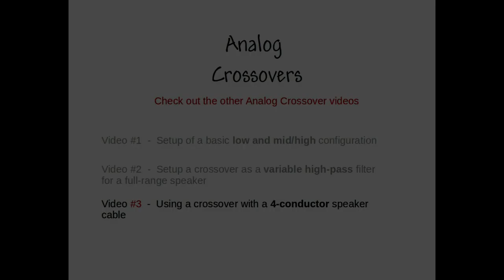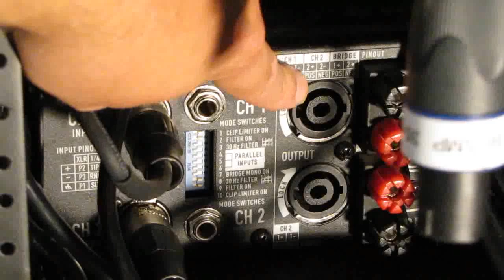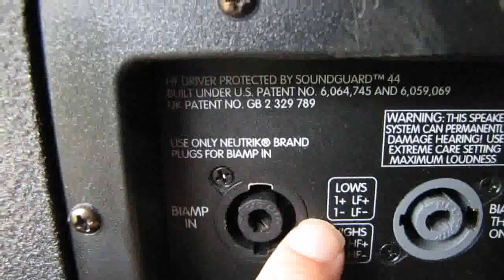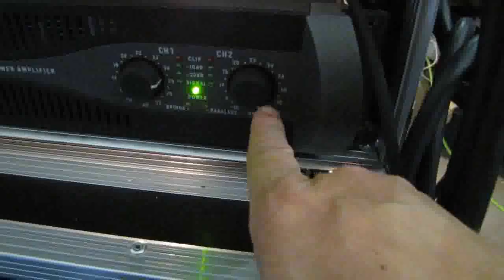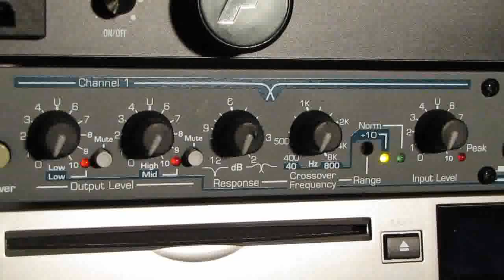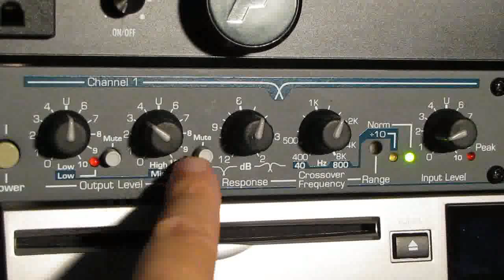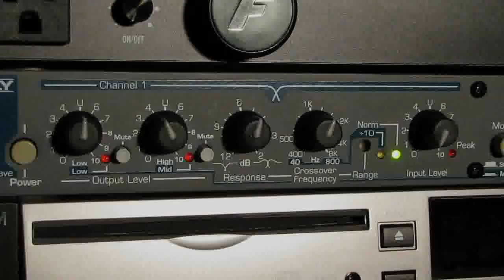Setting up a crossover to be used with bi-amp speakers - 4-conductor speaker wire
Video showing how a 4-conductor speaker cable is used in bi-amping a speaker.  This requires a crossover.

The "trick" to good sound... bi-amping increasing efficiency of a sound system.  By-passing a speakers internal crossover means no waste of amplfier wattage.